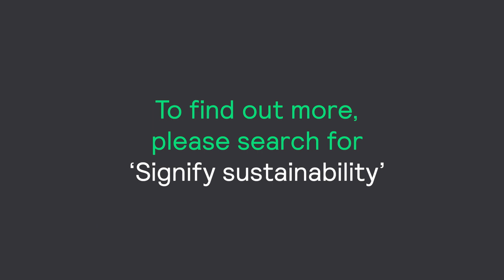The Circular Economy Explained in 3 Levels of Complexity | Sustainability. EXPLAINED.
Sustainability Expert at Signify explains what the Circular Economy is in 3 Levels of complexity.

Unravel the mysteries of the circular economy with our Sustainability Expert, Thomas Marinelli! This video is designed to educate the public about the principles of Circularity and Sustainability, particularly in the field of LED-lighting. Using relatable examples, he provides a child, student, and working adult insights into how we can transition towards a circular economy to create a more sustainable future.